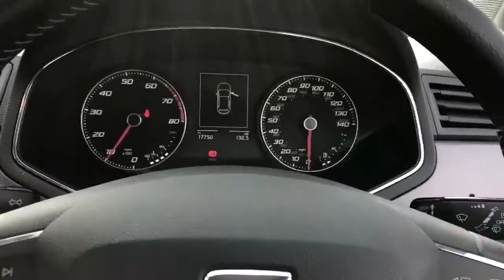SEAT Ibiza 1.0 SE Technology 5dr - PG68DWL